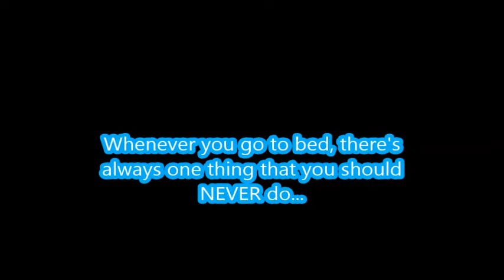Sly Cooper: Lost in Future - Trailer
Sly Cooper: Lost in Future is an animated movie that I am gonna do in 2015. After the animated serie i am gonna do in March, comes this one. I am gonna do one episode of that serie, and then one episode of this one.
Yup, you can tell that my channel in 2015 will just be an animated channel. (A CHANNEL THAT HAS ANIMATIONS) but it won't be all, coz of the Jak 3, Ratchet and Clank Hard Modes, Speedruns, Glitches and Sly 3 videos.